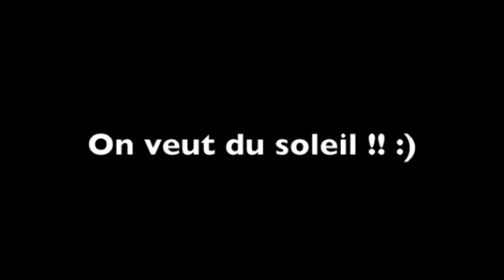TWWCYL sauter dans une flaque!